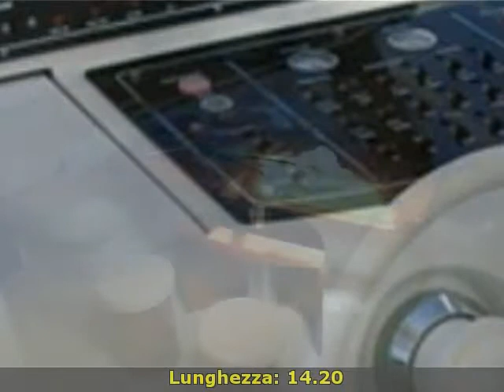Pershing Pershing 45\'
wake's srl
 sardegna  ot
 barche a motore pershing
 sardegna olbia-tempio olbia pershing pershing 45\' 2001 pershing 45\' barche a motore 150 2 x 610 hp - man - entro bordo turbo diesel - anno: 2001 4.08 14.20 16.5 accessori: allarme motore  angolo barra  aria condizionata  autoclave  autogonfiabile  8 batterie  bimini  boetta fumogena  bussola  caricabatterie  cassetta di pronto soccorso  contamiglia  cucina  cuscineria completa  digitale terrestre  doccia esterna  ecoscandaglio  elica di prua - bowtruster  flap idraulici  fornello  frigorifero esterno  frigorifero interno  fuochi a mano a luce rossa  10 giubbetti di salvataggio  gps  impianto acque nere  impianto tv  luci di cortesia  luci subacquee  microonde  passerella  piattaforma  pompa di sentina automatica  pompa di sentina elettrica  presa 220v banchina  prese interne 12v  prese interne 220v  raddrizzatore  razzi a paracadute a luce rossa  riscaldamento  salpa ancore elettrico  salvagente anulare con cima munita di boetta luminosa  scaletta bagno  telo copriconsolle  tendalino  tender  tromba  2 tv  2 wc marino elettrico  winch tonneggio di poppa. ( navisid# 192328 )

   idAnnuncio: